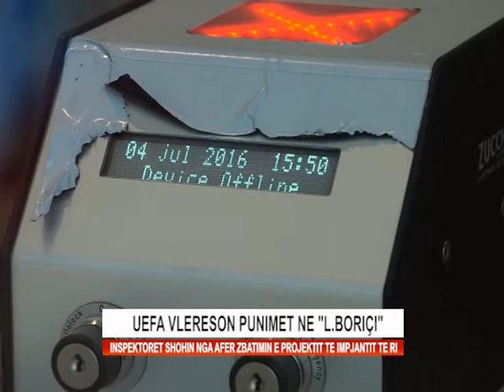PERFAQESUESIT E UEFA-s NE STADIUMIN "LORO BORIÇI"